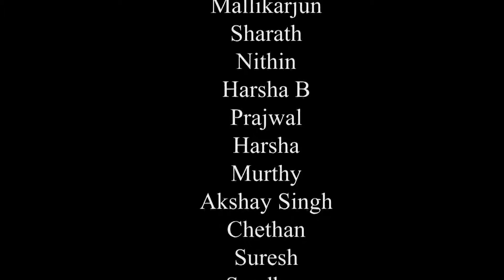Nelamangala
Nelamangala The biggest talent show of Nelamangala, a platform to project extraordinary talent